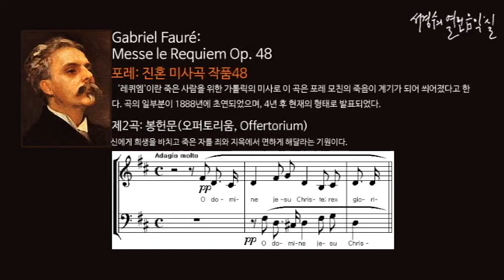Faure: Messe le Requiem Op. 48 Ⅱ. Offertorium_‘서경수의 열린 음악실’